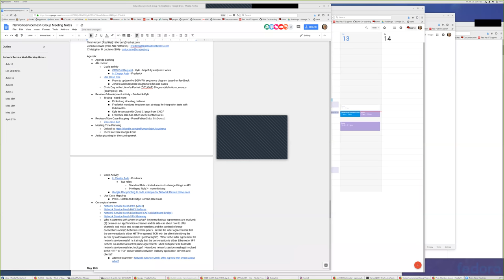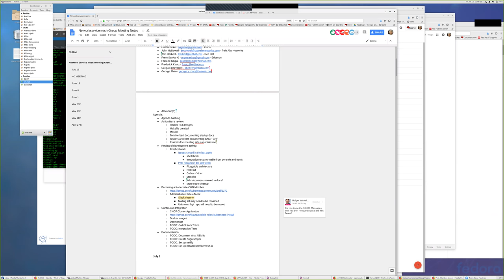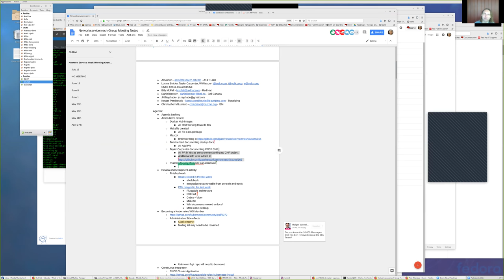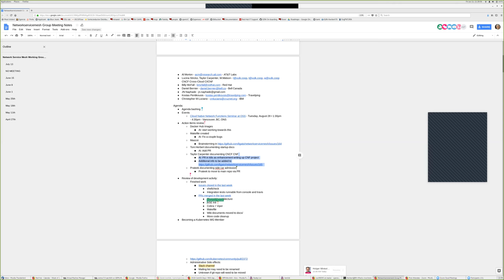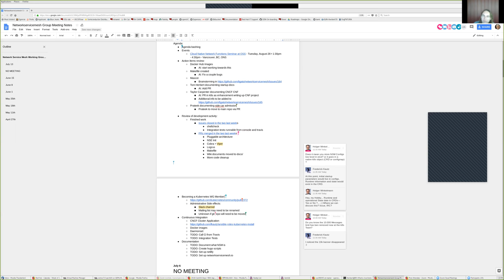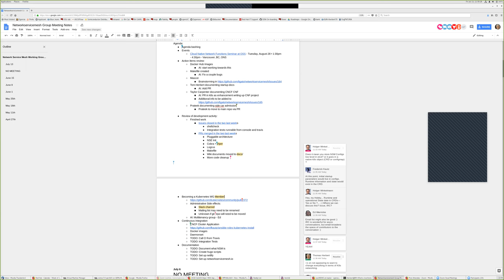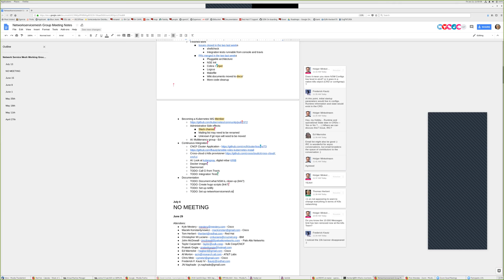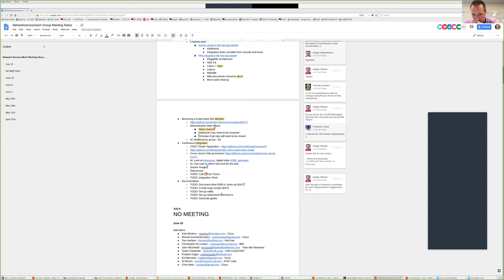Network Service Mesh WG Meeting - 2018-07-13